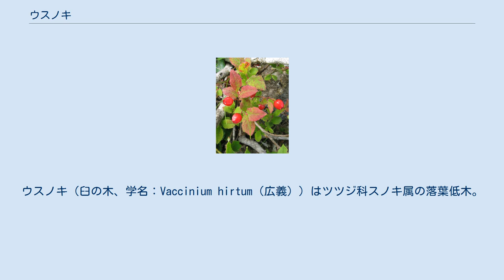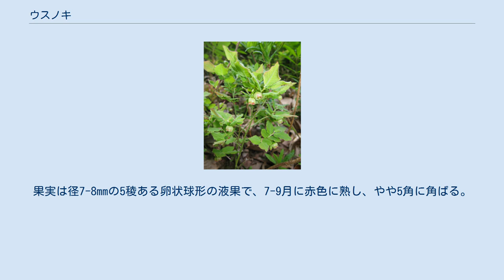ウスノキ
ウスノキ（臼の木、学名：Vaccinium hirtum（広義））はツツジ科スノキ属の落葉低木。
 樹高は0.5-1mになる。
若い枝は緑色になり、稜があって、2列に並んだ短毛が生える。
葉柄は長さ0.5-1mmになり、軟毛が密に生える。
葉は互生し、葉身は長楕円形から楕円形で、長さ2-5cm、幅0.7-2.5cmになり、先端は鋭くとがり、基部は鋭形になる。
葉の表面は無毛か、ときに毛が散生し、裏面は主脈の両側に短い軟毛が密生するか、または毛が生えないものもある。
葉の縁に鉤状の細鋸歯がある。
前年の枝先の花芽から1-2個の花を下向きにつける。
花柄は長さ3-6mmになり、短毛が散生するかときに無毛、花柄の下部に膜質の包葉があるが、早く落ちる。
萼筒は広鐘形で、5稜があり、先端は広がって5裂し、裂片は広3角形となり、先はとがる。
花冠は黄緑色で赤みを帯び、長さ6-7mmあり、鐘形で、先端は浅く5裂し、先は反曲する。
果実は径7-8mmの5稜ある卵状球形の液果で、7-9月に赤色に熟し、やや5角に角ばる。
果実は食用になる。
 和名の由来は、果実の先端が臼のようにへこむことによる。
 北海道、本州の日本海側、四国の中北部、九州の北部に分布し、山地の日当たりの良い岩場に生育する。